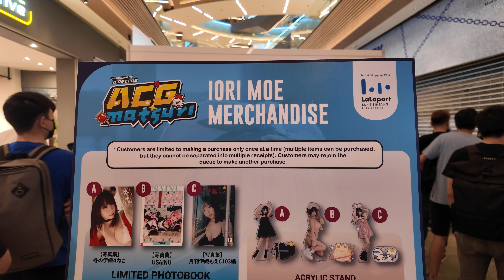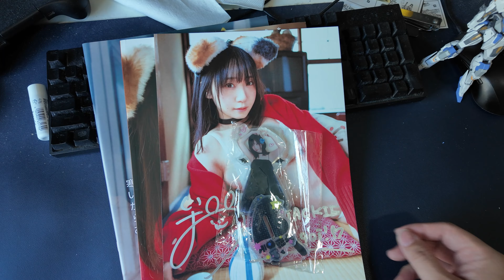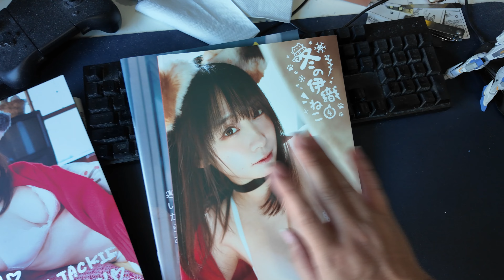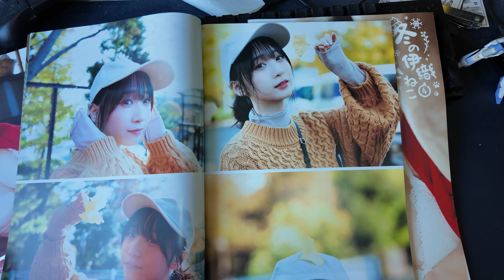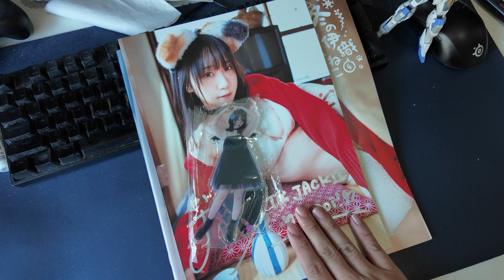[Vlog] - Iori Moe Meet & Greet in ACG Matsuri, Lalaport Bukit Bintang City Center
ACG Matsuri event was held for 3 days in Lalaport, Bukit Bintang City Center. The main highlight of course, featuring Japan famous cosplayer, Iori Moe!

0:00 Start
2:29 Breakfast
3:21 Iori Moe Arrival Ceremony
4:45 Iori Moe Meet & Greet
9:24 Game Section
10:49 Merchandise